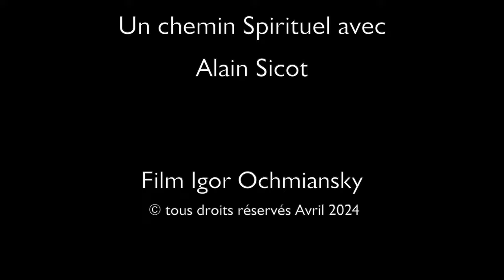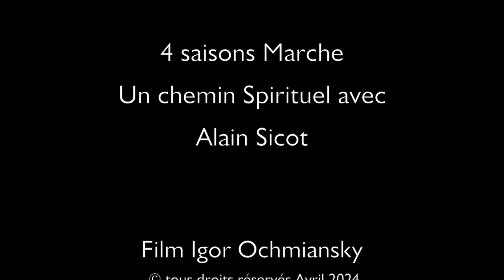4 saisons marche, Alain Sicot - Marche, Prie, Aime un film d'Igor Ochmiansky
4 saisons marche, Alain Sicot - Marche, Prie, Aime un film d'Igor Ochmiansky